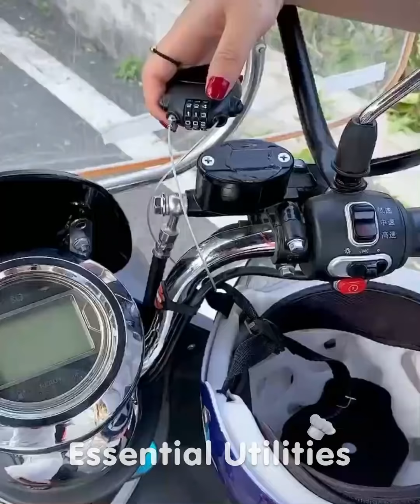Essential Utilities 😍 | Smart appliances and gadgets for every home ▶31